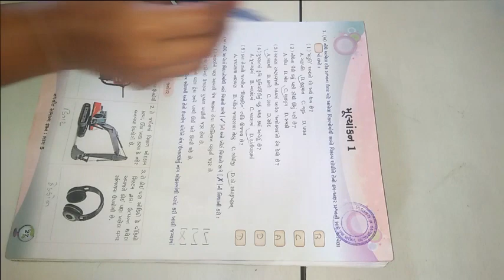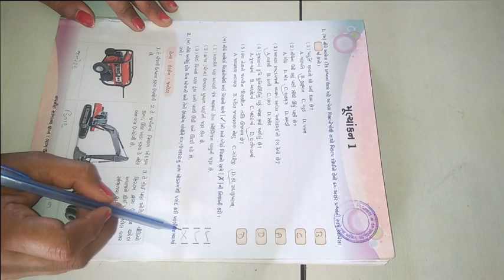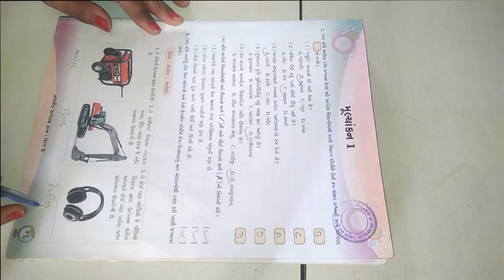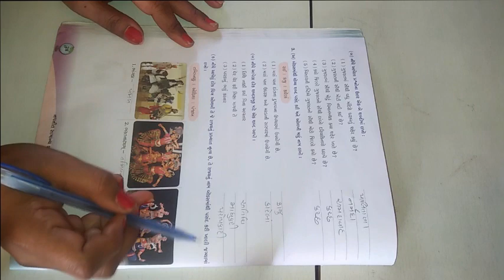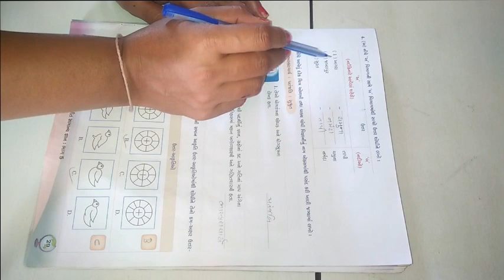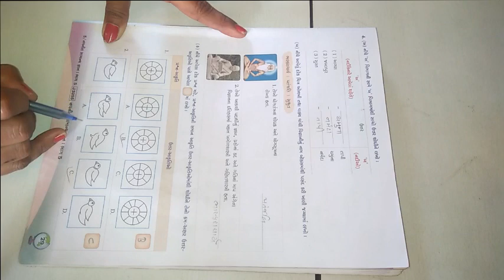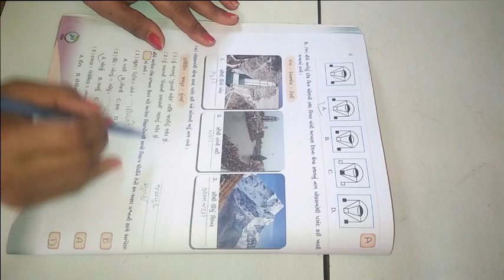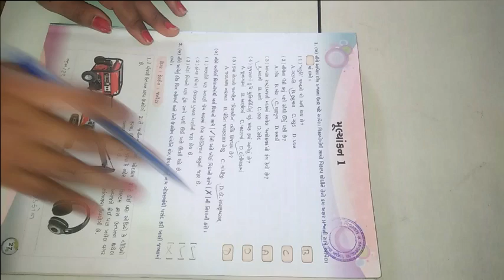ધોરણ ૫ વિષય સામાન્યજ્ઞાન પ્રથમ સત્ર મૂલ્યાંકન ૧